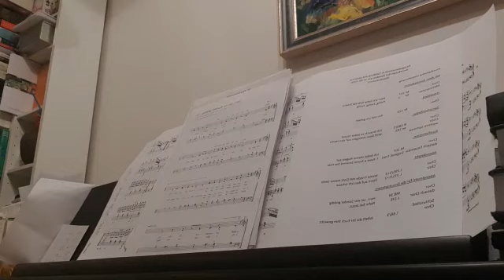NAK Lied: Herr sei mir Sünder gnädig 4-stimmig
Kirchenlied